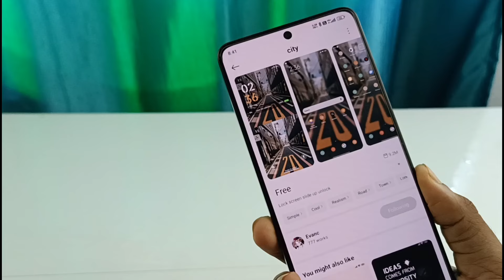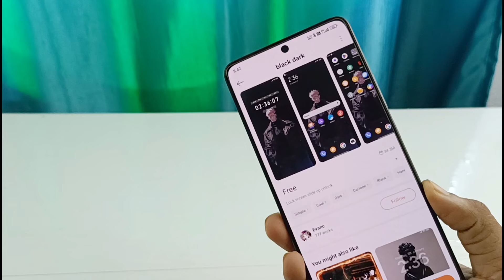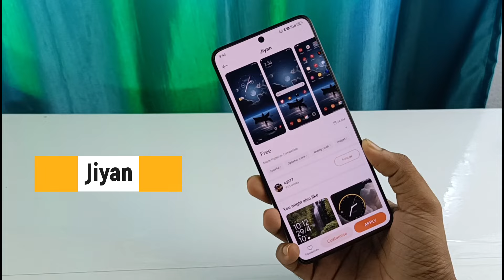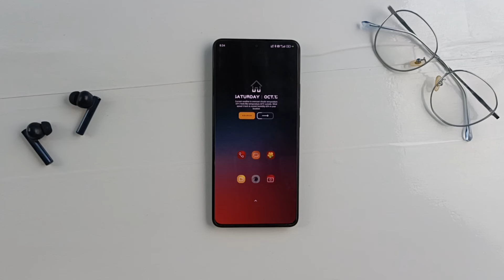Best Xiaomi Themes for Icons | BEST HyperOS Icons Part-5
Best Xiaomi HyperOS icons for Xiaomi, Poco and Redmi phones